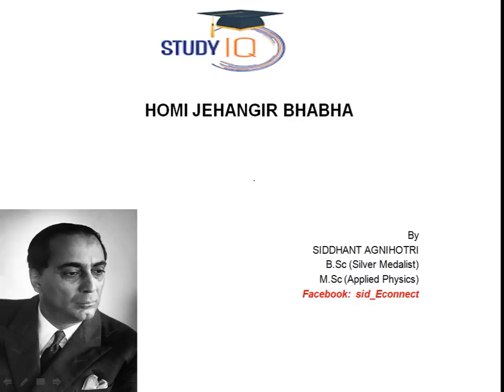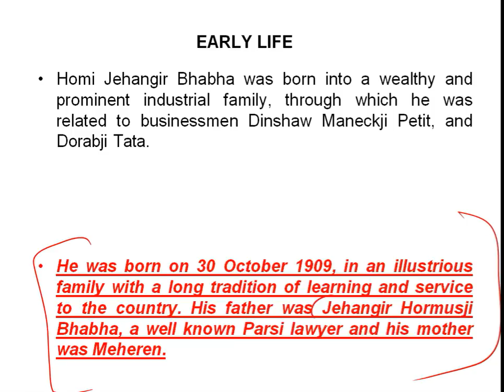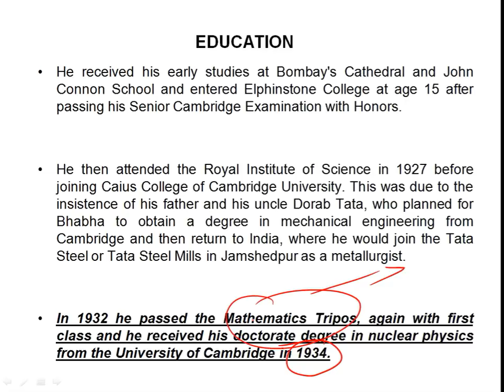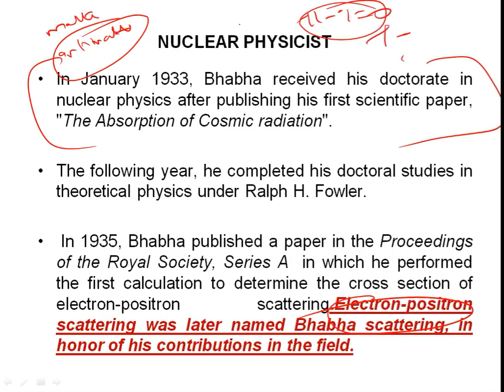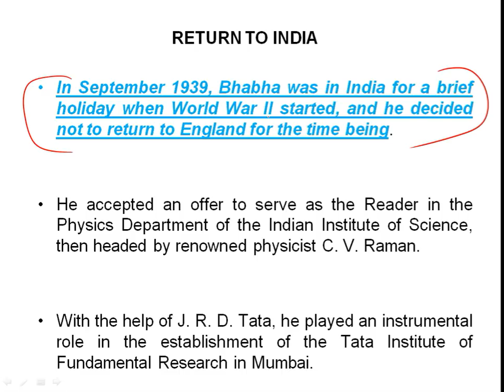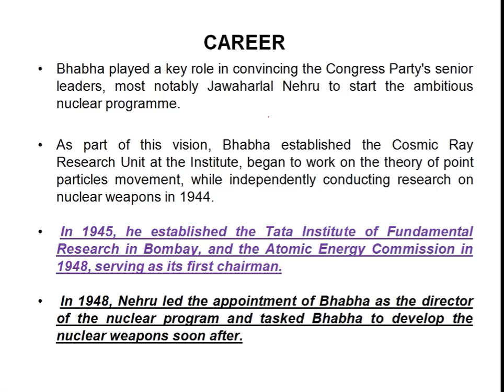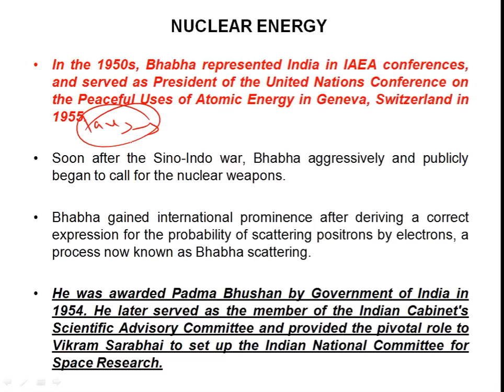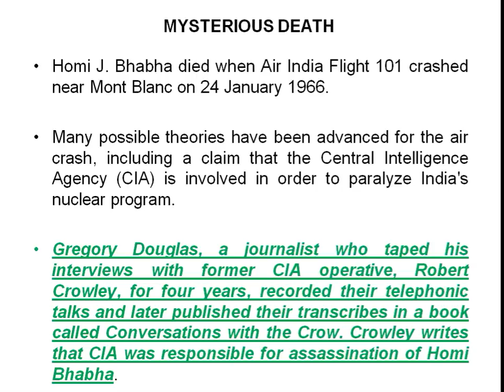Biography of Dr Homi Bhabha, Indian Nuclear Physicist & Father of Indian Nuclear Programme